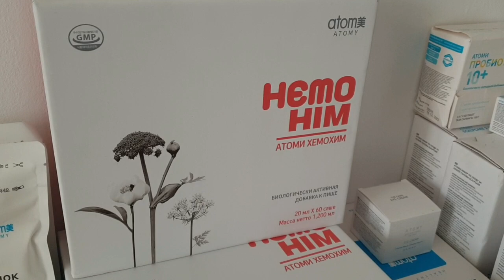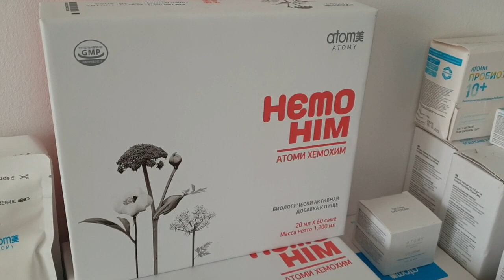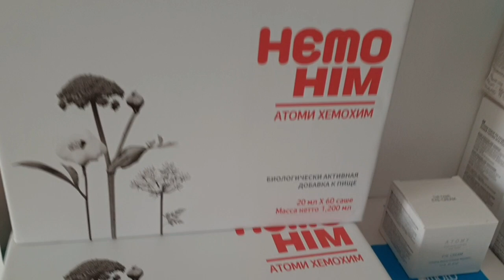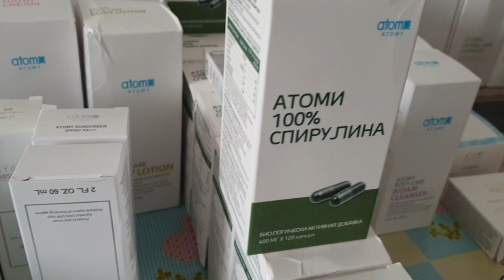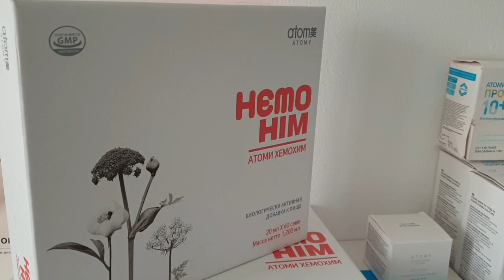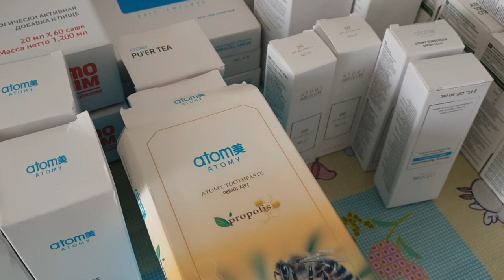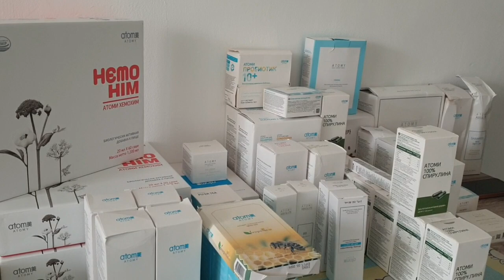БОРХО ОМАДАНД/ХАРИДКУНИ САР ШУД🇹🇯24.06.2023